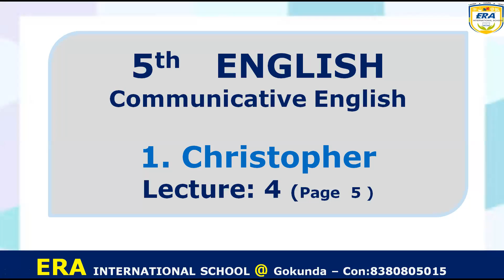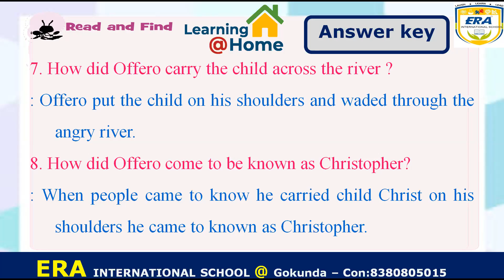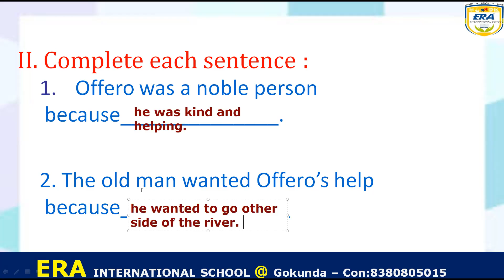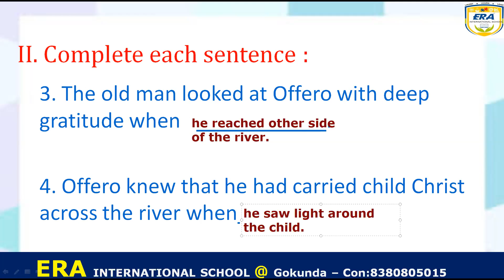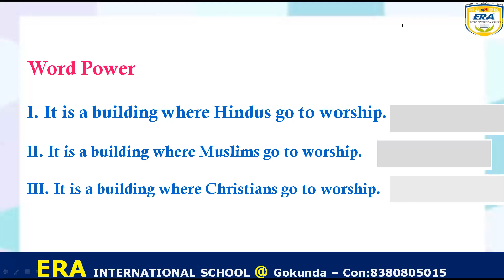5th English - L-1. Christopher (page-5) LEC- 4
Video from Era International School